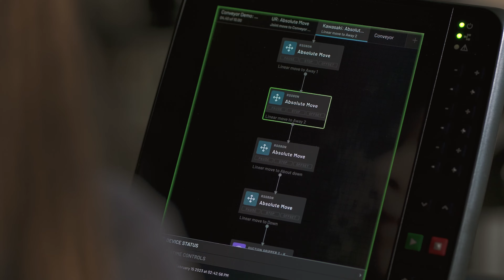Robotics Case Study | READY Robotics | 2024 SNL Forum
READY Robotics will be presenting a robotics and automation case study in co-operation with Master Power Transmission, Inc at the 2024 SNL Forum in Milwaukee on May 2.